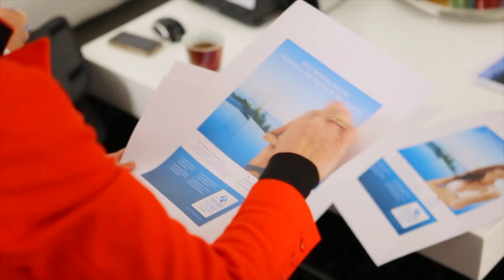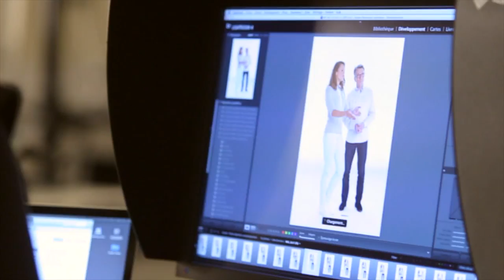Shooting photos de Laure Manaudou pour Mondial Piscine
Making off du shooting photo de Laure Manaudou, égérie de la marque Mondial Piscine